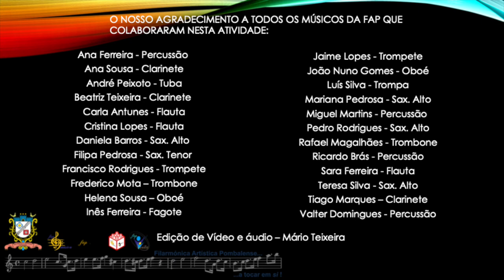FILARMÓNICA ARTÍSTICA POMBALENSE - Instant Concert de Harold L. Walters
FILARMÓNICA ARTÍSTICA POMBALENSE (FAP) apresenta o seu segundo vídeo feito em casa. Mais uma vez cada músico gravou em sua casa individualmente.
Apresentamos: Instant Concert de Harold L. Walters, espero que seja do vosso agrado.
Edição de Vídeo e áudio – Mário Teixeira
O nosso agradecimento a todos os Músicos da FAP que colaboraram nesta atividade:

Ana Ferreira - Percussão
Ana Sousa - Clarinete
André Peixoto - Tuba
Beatriz Teixeira - Clarinete
Carla Antunes - Flauta
Cristina Lopes - Flauta
Daniela Barros - Sax. Alto
Filipa Pedrosa - Sax. Tenor
Francisco Rodrigues - Trompete
Frederico Mota - Trombone
Helena Sousa - Oboé
Inês Ferreira - Fagote
Jaime Lopes - Trompete
João Nuno Gomes - Oboé
Luís Silva - Trompa
Mariana Pedrosa - Sax. Alto
Miguel Martins - Percussão
Pedro Rodrigues - Sax. Alto
Rafael Magalhães - Trombone
Ricardo Brás - Percussão
Sara Ferreira - Flauta
Teresa Silva - Sax. Alto
Tiago Marques – Clarinete
Valter Domingues - Percussão